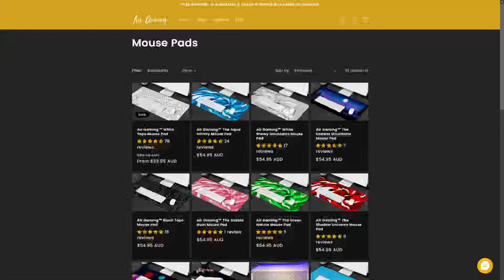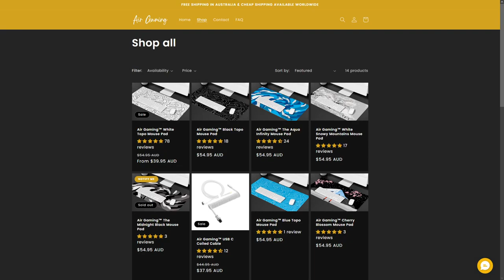SUPPORT THE AUSSIEGAMINGYT CHANNEL! | READ THE DESCRIPTION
Hi viewers and moderators for the AGYT Channel. I have lately been advertising different content for games although have never done a cool and unique styled mouse and mouse pads. These are very useful to streamers, tiktokers and much more.

ALL CONTENT IS BRANDED BY MYSELF, NONE OF THIS IS PAID UNTIL YOU HAVE PURCHASED SOMETHING WITH MY CODE! THE CODE WILL LAST PERMANENTLY SO START PURCHASING! THANKS GUYS.